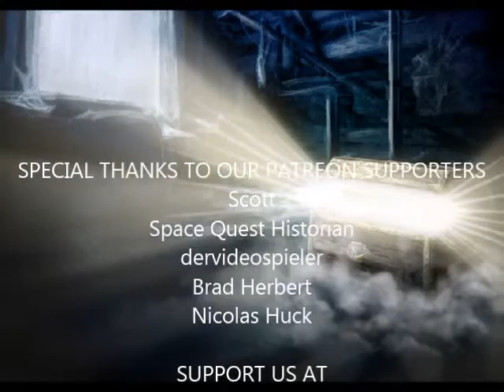Leisure Suit Larry Reloaded (8/13): Larry Gets Married